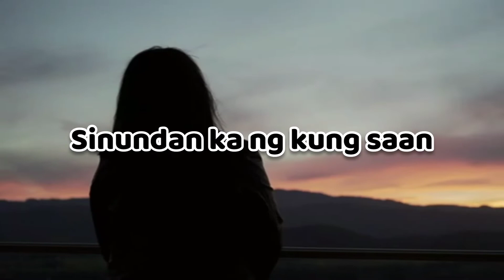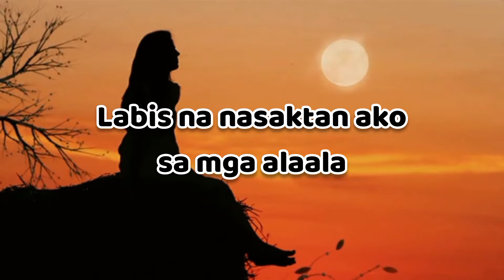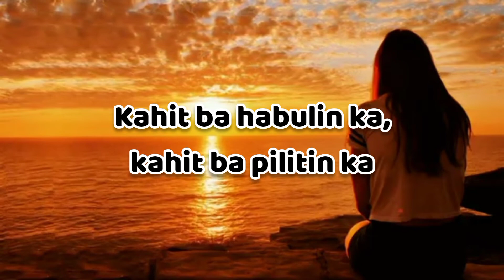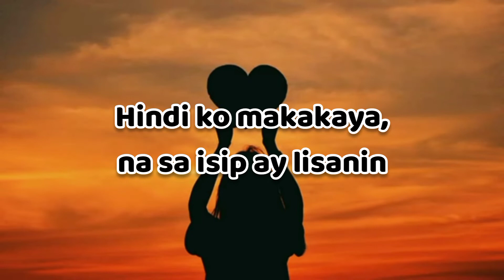Labis Na Nasaktan - JennelynYabu (Lyrics)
labis na nasaktan lyrics by jennelyn yabu mp3 download,
labis na nasaktan lyrics by jennylyn yabu,
labis na nasaktan by lyrics,
labis na nasaktan lyrics cover,
labis na nasaktan easy lyrics karaoke,
labis na nasaktan full lyrics,
labis na nasaktan full lyrics tagalog,
labis na nasaktan ako lyrics karaoke female version,
labis na nasaktan ako lyrics guitar chords,
labis na nasaktan song lyrics with dj girl musical,
labis na nasaktan lyrics hq,
labis na nasaktan halik lyrics,
labis na nasaktan ako lyrics at ang hirap,
labis na nasaktan ako lyrics lason mong halik,
labis na nasaktan tagalog version lason mong halik lyrics,
labis na nasaktan lyrics music,
labis na nasaktan lyrics mp3 download,
labis na nasaktan lyrics meaning,
labis na nasaktan lyrics original